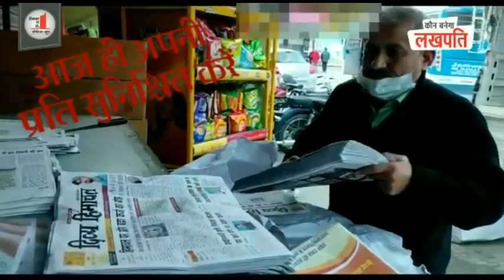प्रचंड ठंड ने दिनों इंसानों ही नहीं बल्कि पशु, पक्षियों और जानवरों को भी परेशान कर रखा है...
HimachalNews: प्रचंड ठंड ने दिनों इंसानों ही नहीं बल्कि पशु, पक्षियों और जानवरों को भी परेशान कर रखा है, ठंड से बचने का  यह वीडियो नेरचौक का है..
divyahimachaltv
dhtv,tvnews
local news
divyahimachalgoodmorning
khabre ftafat
divyahimachalgoodafternoon